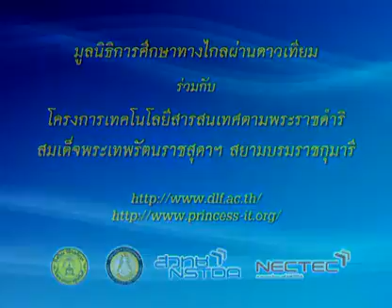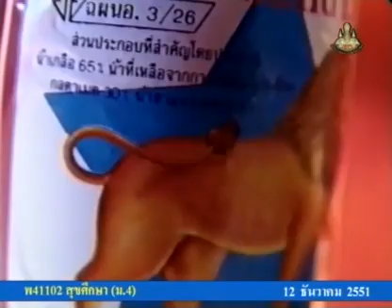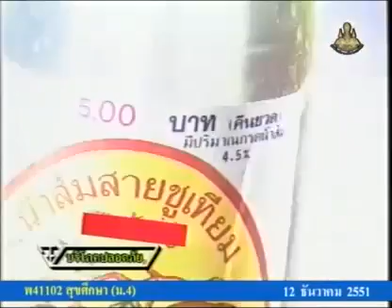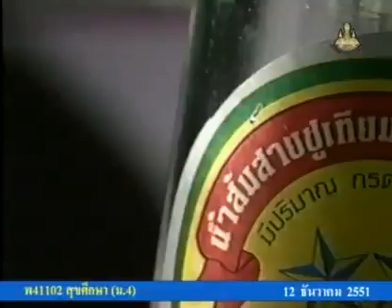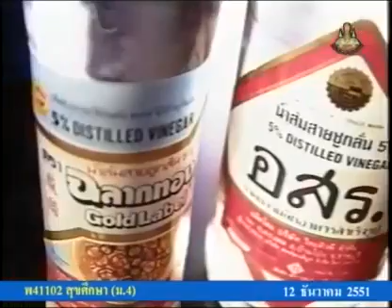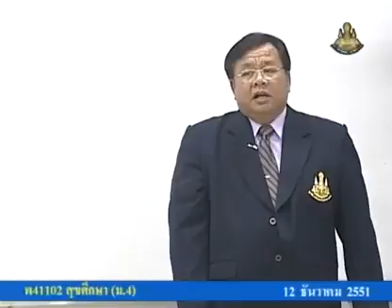079 51heM4 024Bh hygienem 4 สุขศึกษาม 4